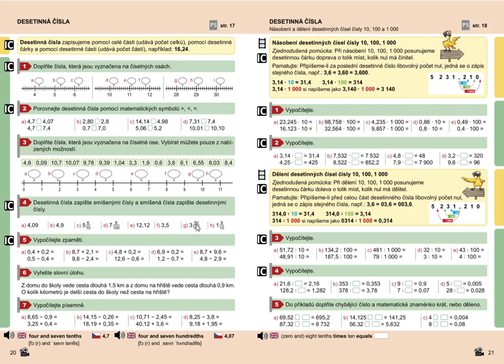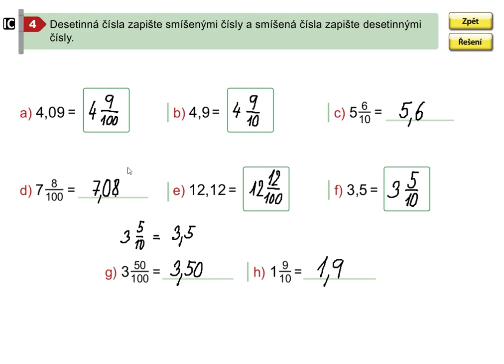Desetinná čísla (převod na smíšená čísla), Mat. mat. pro 5.roč., 2. díl, str. 20, cv. 4